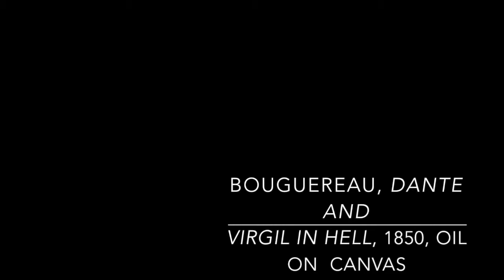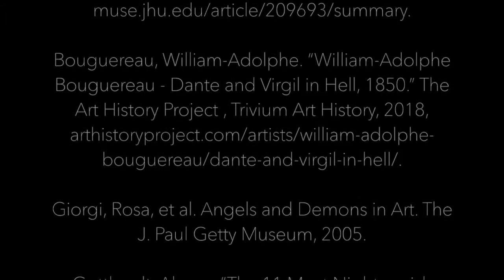Demons in Art History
Art History 113F